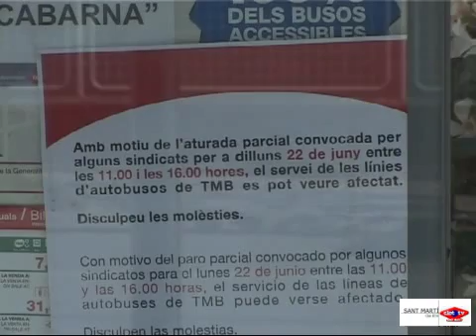2009 06 22 Vaga busos TMB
Barcelona pateix una vaga parcial d'autobusos entre les 11 i les 16 hores d'avui.